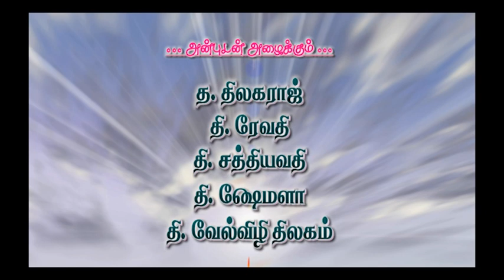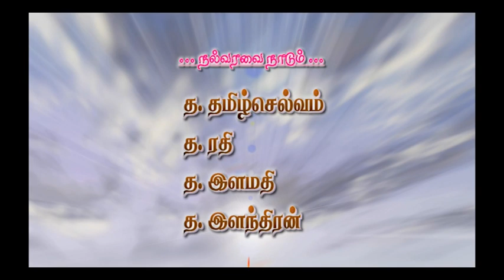Sadhabishegam | Thangavelu Pushpavalli -Part 1